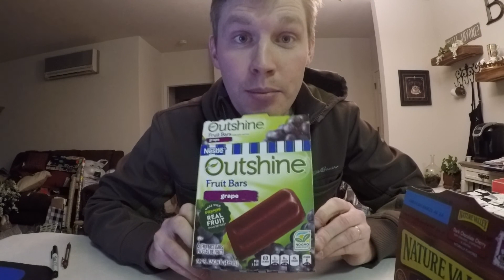Bass Pro Shops Revolution Baitcasting Reel Unboxing After Repair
Backstory starts at 1:35 | Unboxing starts at 6:10
The gears on my Revolution baitcasting reel were grinding and instead of attempting to fix it myself I sent it into BPS reel repair. In this video I unbox my repaired reel and give you my thoughts on the experience as a whole.